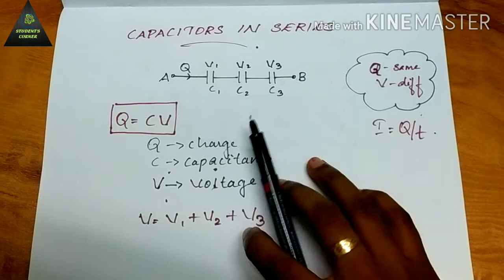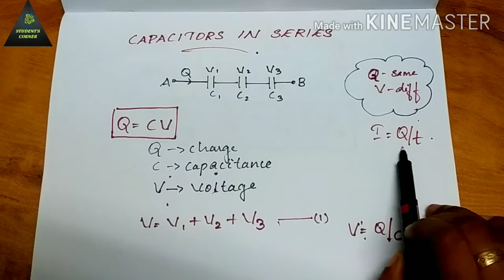CAPACITORS in Series & Parallel ||മലയാളം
Hii frndss!!

This video is about the  series and parallel connections of capacitors.